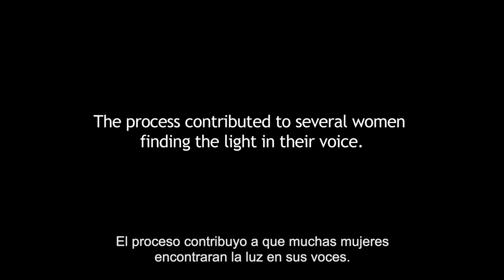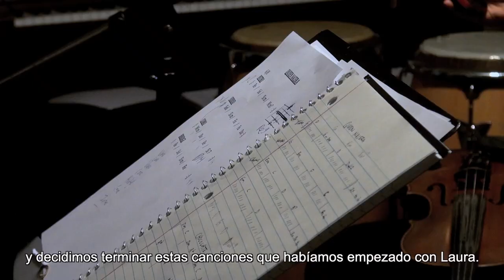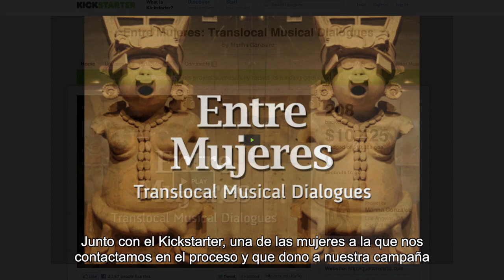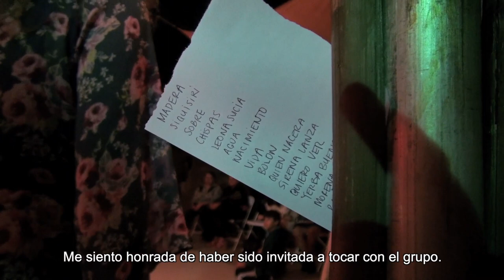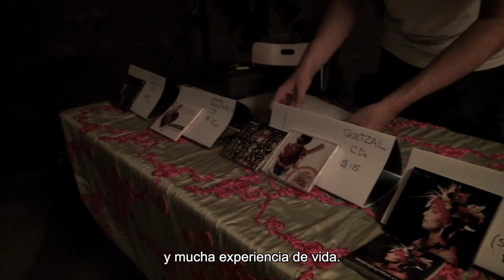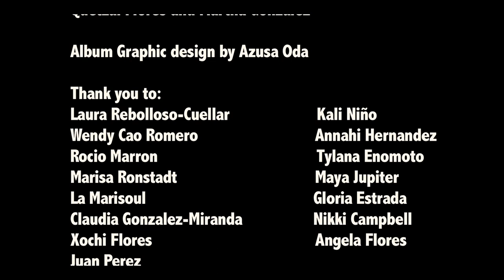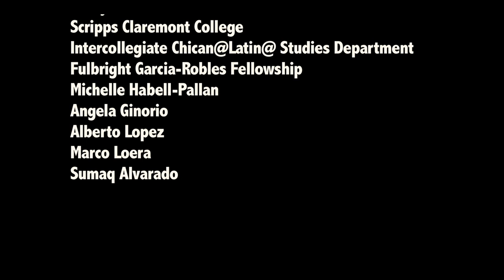Con Tanta Luz en La Voz || ENTRE MUJERES: Women Making Music Across Borders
Con Tanta Luz en la Voz chronicals the recording and CD release of the EntreMujeres: Women Making Music Across Borders (2012) project. Entre Mujeres is a translocal music composition project between Chicanas/Latinas in the U.S. and Jarochas/Mexican female musicians in Mexico. Through interviews and live performance footage of participants, this doc reveals how music and women intersect to make considerable social change. Directed and edited by Sara Aguilar and produced by Grammy-award winning musician Martha Gonzalez.

Filmmaker/Director:
Sara Aguilar is a documentary filmmaker, born in El Salvador and raised in Los Angeles, with a passion for telling stories of community empowerment through video.  Her work highlights the contributions that our marginalized communities provide to society at large. She is an educator and mother of 14 year-old Sol.

Entre Mujeres Founder/Producer:
Dr. Martha Gonzalez is a Grammy award winning musician (Quetzal), Ford
and Fulbright fellow. She was born and raised in East Los Angeles and has published extensively on Chican@ music, popular culture, and music as social movement. She is currently an Assistant Professor at Scripps, Claremont College and mother of 15 year-old Sandino.

Please consider supporting this and ongoing work of women in film and women in music: